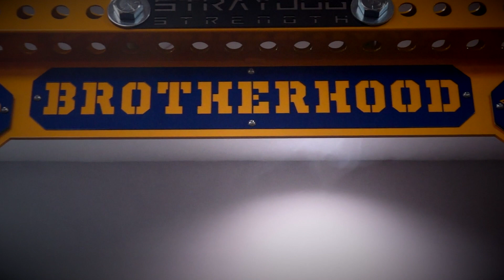"We Are The Eagles"